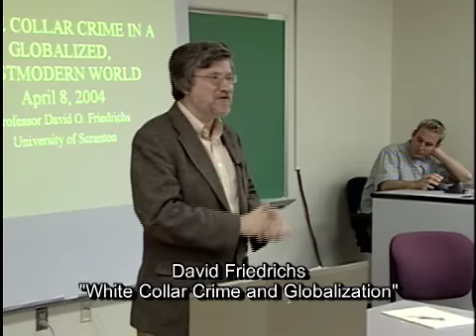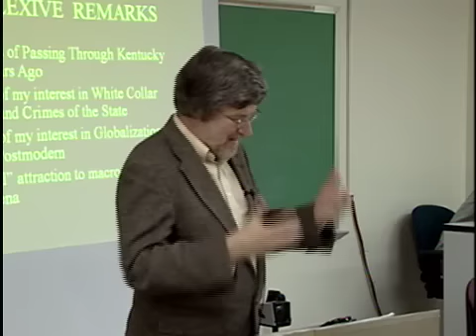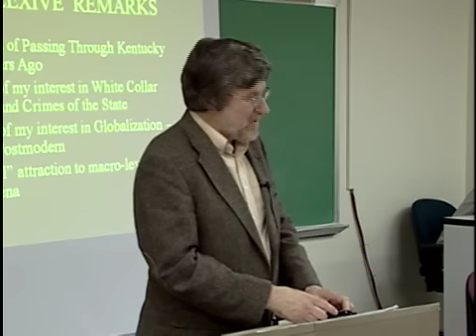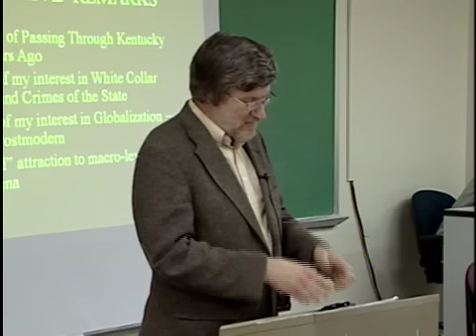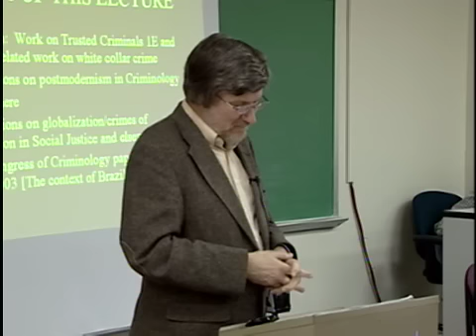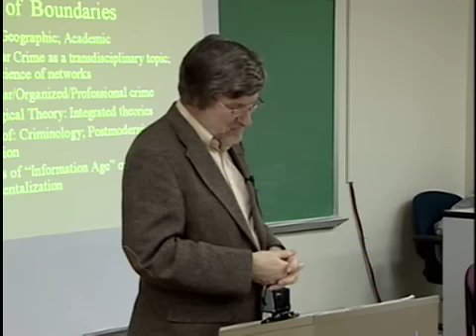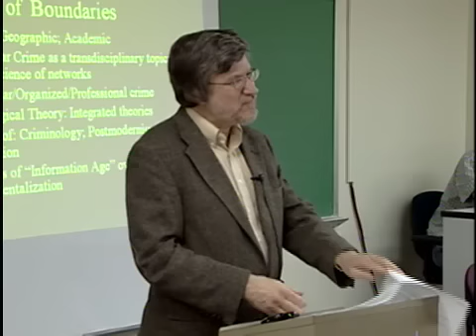Dr. David Friedrichs-White Collar Crime and Globaliz. - 1/4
Dr. David Friedrichs's lecture delivered at Eastern Kentucky University - College of Justice and Safety in November 2004 titled "White Collar Crime and Globalization"